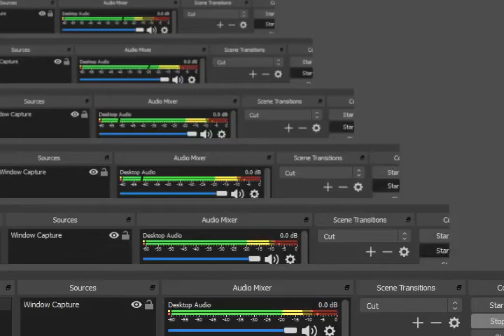Pokemon Gaia GBA Elder Knight Eunice 2nd Time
Thanks!!! :D Pokemon Gaia GBA Elder Knight Eunice 2nd Time